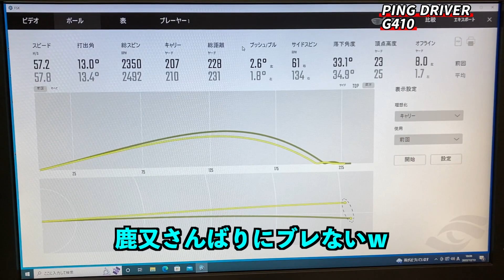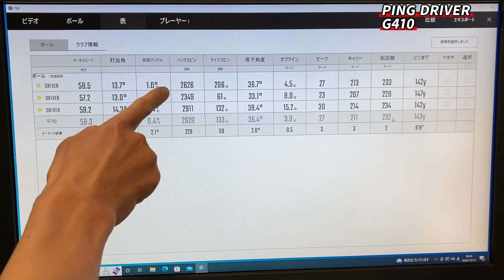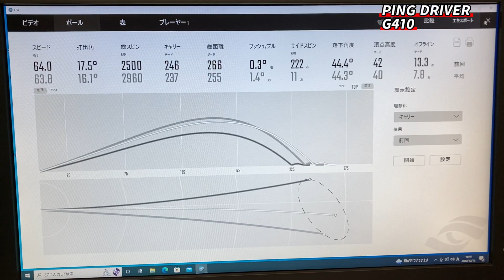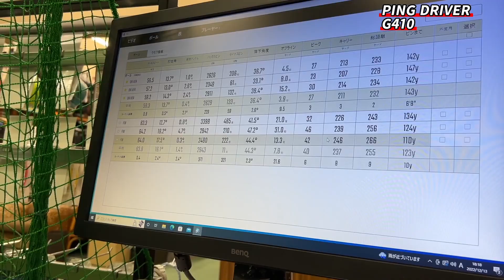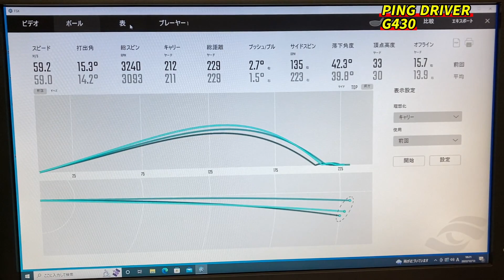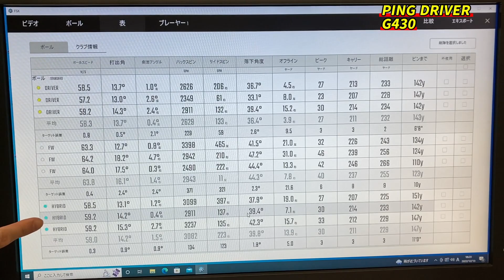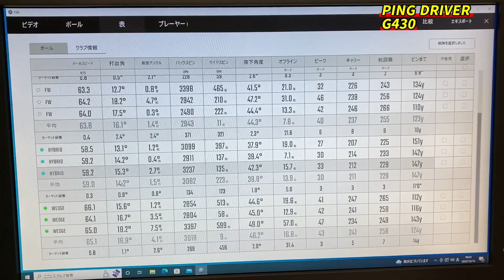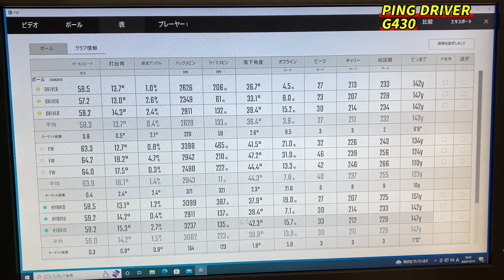ガチ比較！G430とG410を同じシャフトでアマチュアがガチで打ち比べた結果…「PING G430ドライバー」【北海道ゴルフ】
●目次
00:00 オープニング
02:42【HS41】ADASのG410試打
04:55 【HS45】HATAYANのG410試打
07:32【HS41】ADASのG430試打
12:05 【HS45】HATAYANのSG430試打
15:00 比較の感想

・iPhone・iPadの方：アドレスをタップ。Safariに切り替えて「メンバーになる」をタップします。
・Androidの方：チャットを閉じてチャンネルアイコンの横にある「メンバーになる」をタップします。
・パソコンの方：アドレスをクリックして開いたページの「メンバーになる」をクリックします。